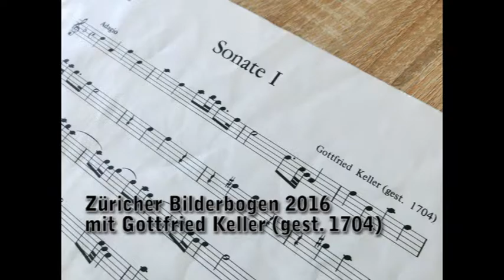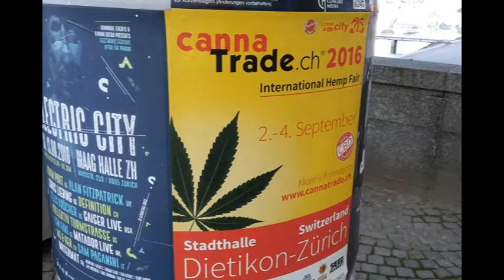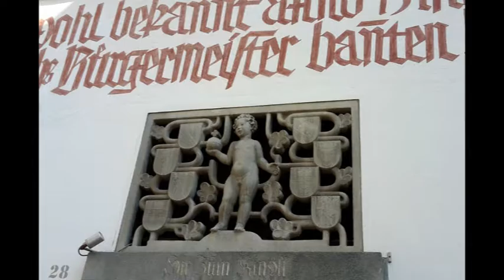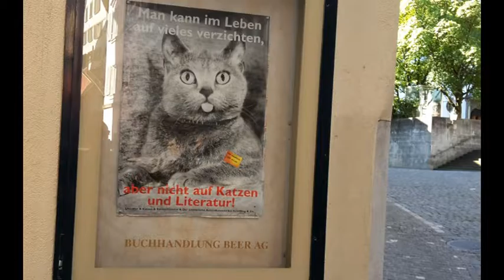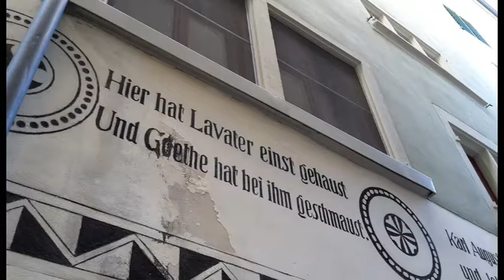Züricher Bilderbogen mit Musik von Gottfried Keller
Bilder aus Zürich 2016 mit Musik von Gottfried Keller (gestorben 1704) - nicht zu verwechseln mit dem Autor der Züricher Novellen!